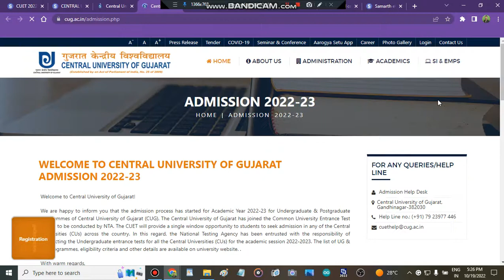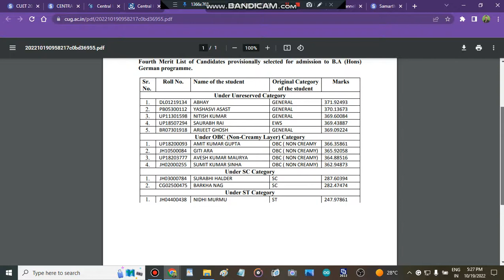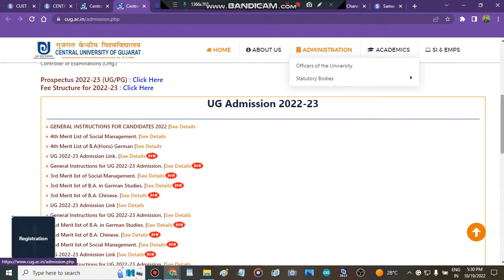Central University Of Gujrat Fourth Merit List Released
" Central University Of Gujrat
Fourth Merit List released cenreal university of gujrat
" admission in central university of gujrat
" all about cu gujrat admissions

" Central University Of Gujratspot admisisons"
" direct admisison in Central University Of Gujrat"
" all about direct admisison process in Central University Of Gujrat"
" colleges admisisons Central University Of Gujrat"
" cuet colleges Central University Of Gujrat"
" how to get admisison in Central University Of Gujrat"
" Central University Of Gujratadmissions" " Best Courses And Top Colleges"